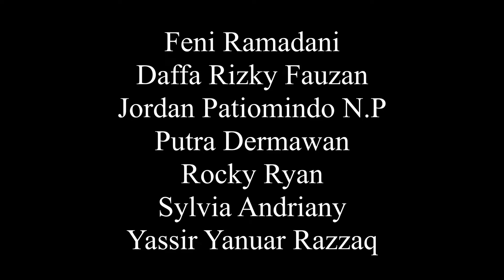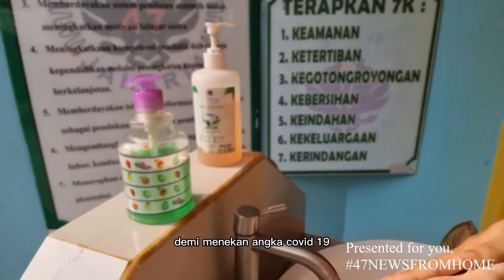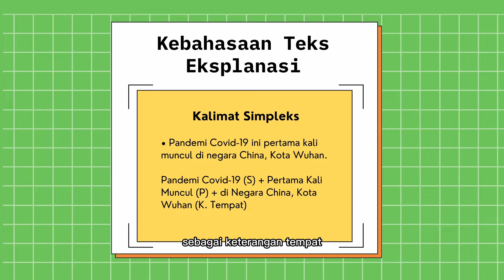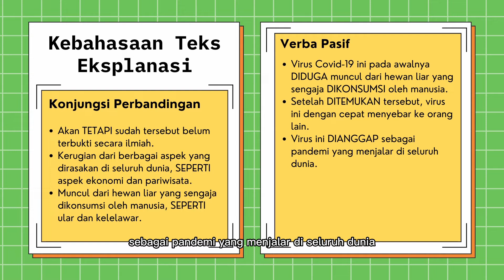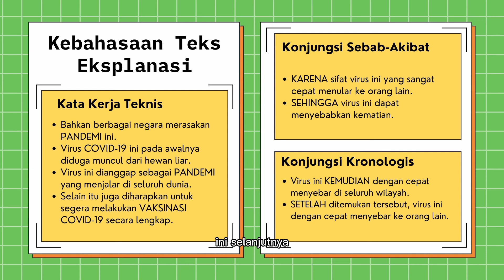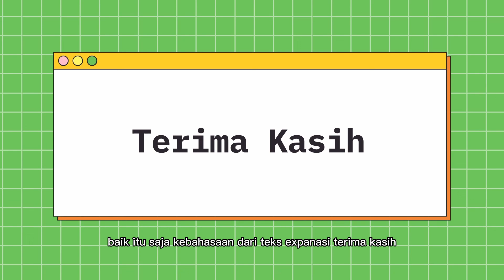Kelompok 2_Teks Eksplanasi Covid 19